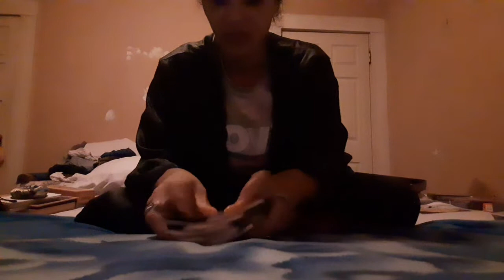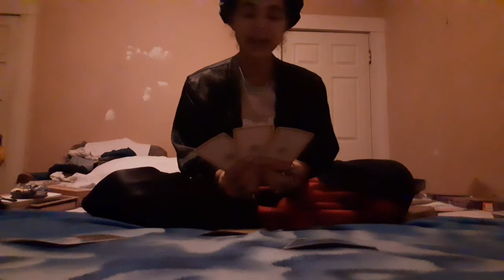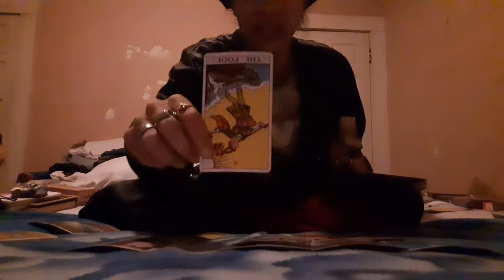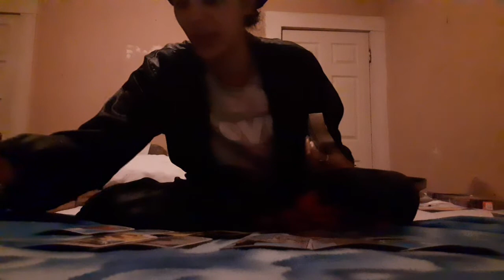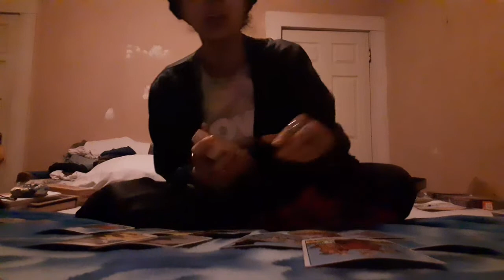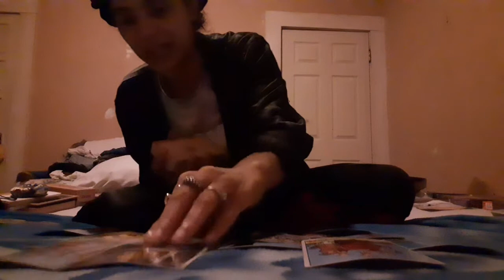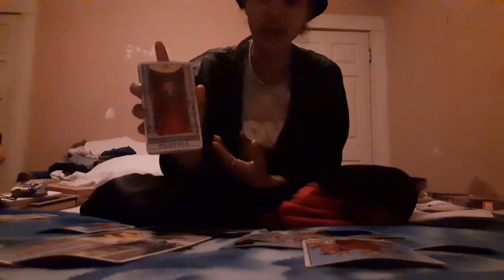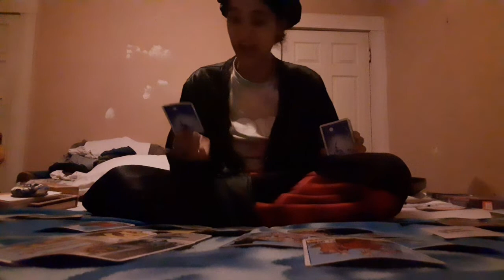'💚Next38FireSigns♈♌♐💥- "I Can Do Bad All By Myself." 🎭☕